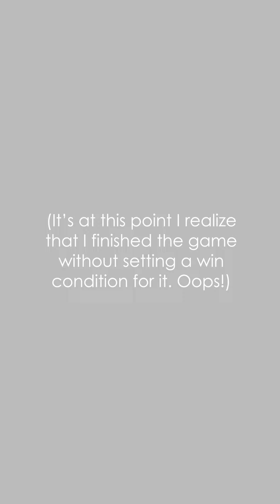WarioWare Wednesday #014 - Stack Attack